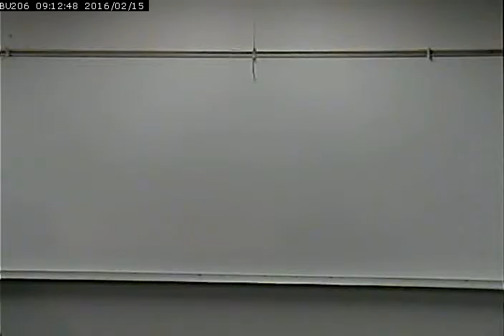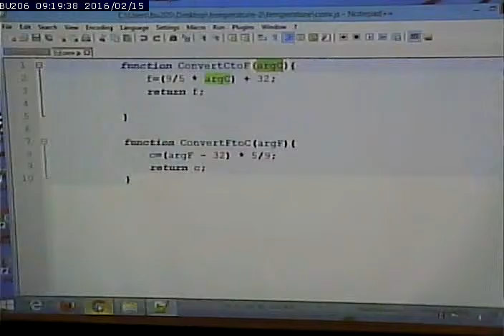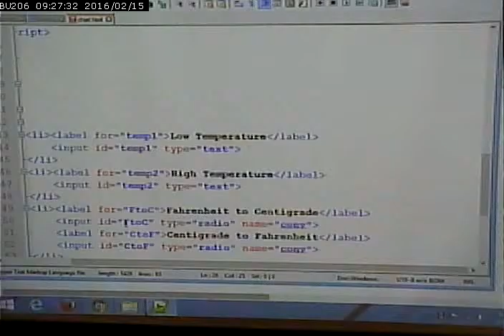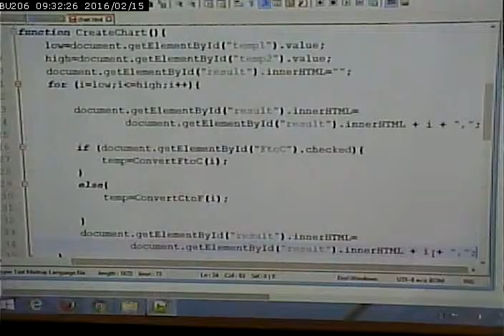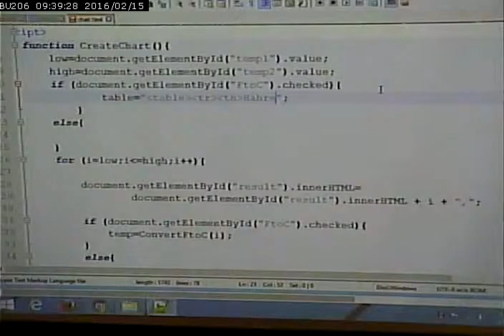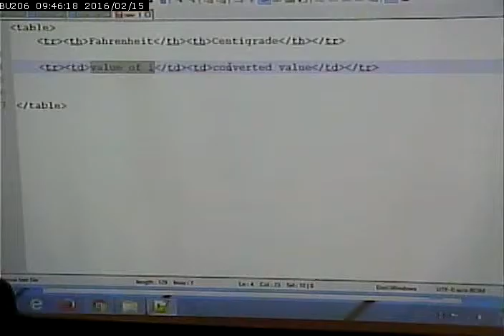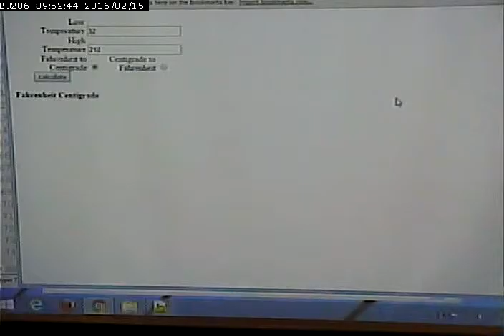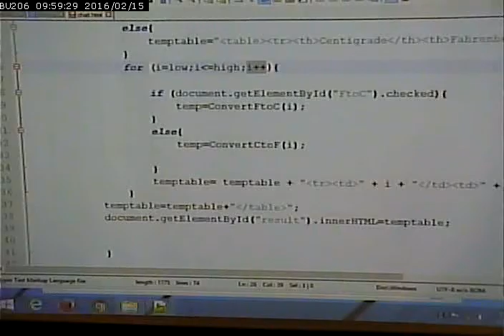CISS232 - Scripting in Client Server Environment - Spring 2016 - Week 5, Lecture 1 - Feb 15, 2016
More JavaScript. Loops. Creating HTML via J/S